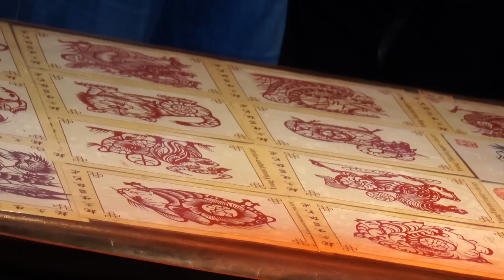【Let's Guangzhou】Awesome Moment in Guangzhou.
See how BRICS GAMES Delegation Traveled in Guangzhou. Can you recognize where they have visited?